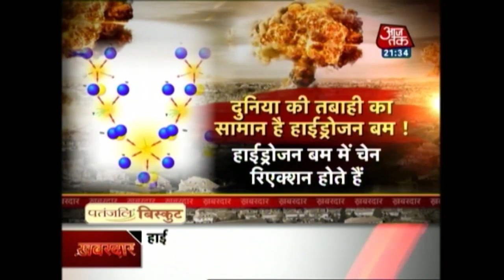PM Modi Releases Mid-Term Results Of Ministers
Nirmala Sitharaman and Piyush Goyal have got a promotion, took oath as the new Cabinet members and, have been given the Defence Ministry portfolio and Railway Ministry respectively.